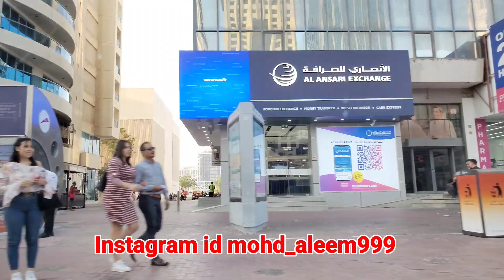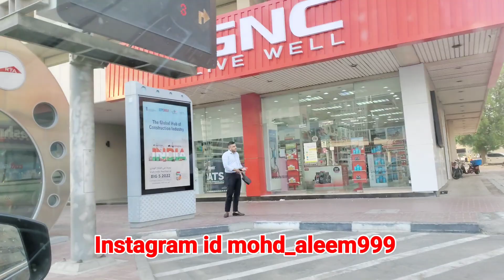How to get freelancer visa in uae ? ! full information दुबई का आजाद वीजा कैसे मिलेगा ? .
How to get freelancer visa in uae ? ! full information दुबई का आजाद वीजा कैसे मिलेगा ? . aazad visa ki puri jankari. Dubai ke aazad visa ke fayde aur नुकसान, Uae freelancer visa kaise milega?

Hello guys kaise ho aap sab . I hope aap acche honge .
Mera naam Mohd aleem hai aur aap dekh rahe ho my life yatra youtube chennal.
Guys me Dubai job se related video banata hu.
Aur  travel kaise kare like Dubai kaise jaye ,
Dubai me job kaise paye,
Dubai ka visa kaise milega.
Ye sab ke bare me batata rahta hu .
Adhik jankari ke liye mujhse Instagram pe
Baat kar sakte .

Agar dubai ka visit visa
aur ticket chahiye
To whatsup karo ...

Instagram id.. mohd_aleem999

Dosto agar Dubai aana chahte ho ya job karna hai Dubai me to ye hamari video jaroor dekhe bahot kuch seekhne ko milega ...

1...this video has no negative impact on the original works.

2..This video is also for teaching purposes.